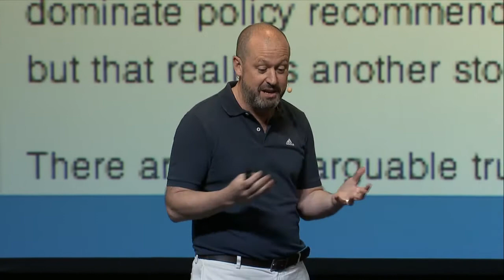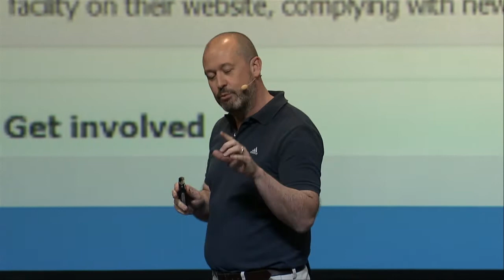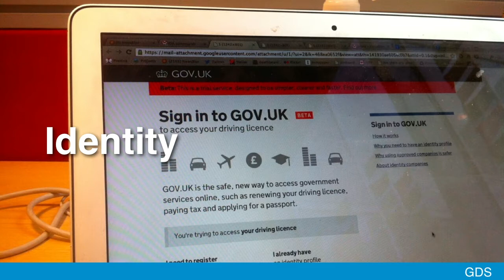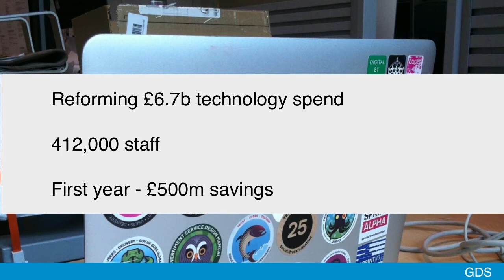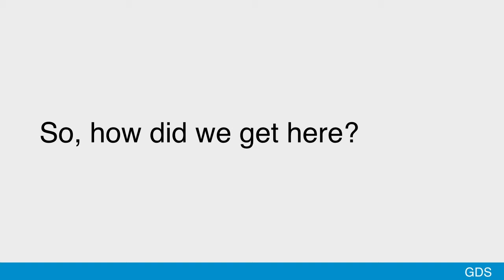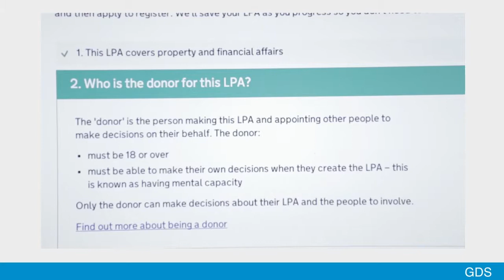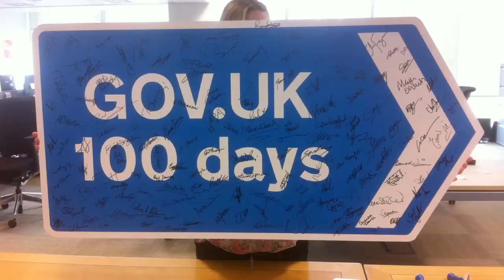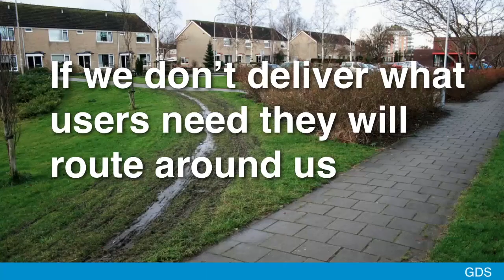Mike Bracken's Keynote at CfA 2013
Mike Bracken speaks about Redesigning Government at CfA 2013